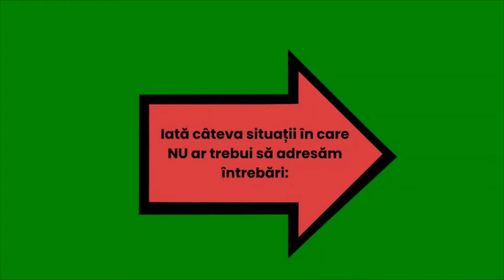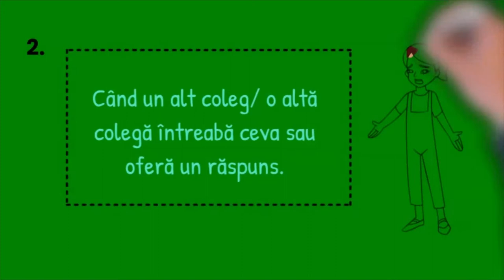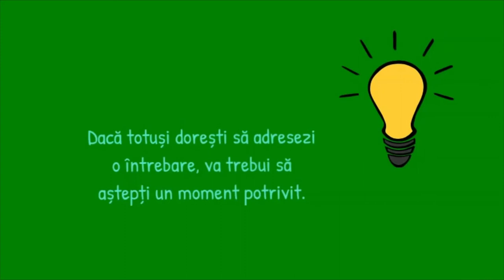Când nu trebuie să adresezi întrebări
Resursa propusă, de tip video, prezintă situații în care nu este potrivit să fie adresate întrebări, astfel încât să fie evitate momentele neplăcute care pot apărea.
Concepte cheie: adresarea întrebărilor.